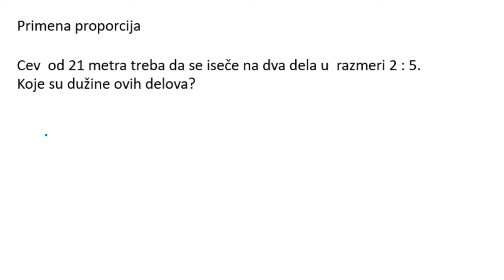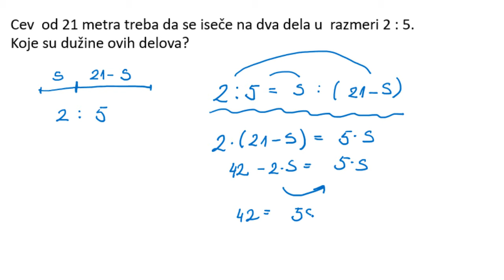Primena proporcionalnosti zadatak